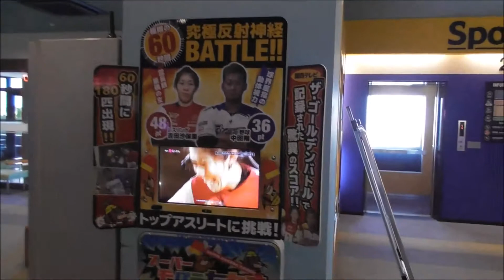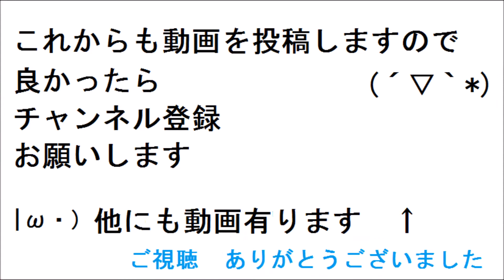【番外編】初プレイ スーパーモグラたたき やってみた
【番外編No.85】ゲームセンター・初プレイ　スーパーモグラたたき　やってみた
ワニワニパニックより早くて楽しいけど、反応が出来ない(;'∀')